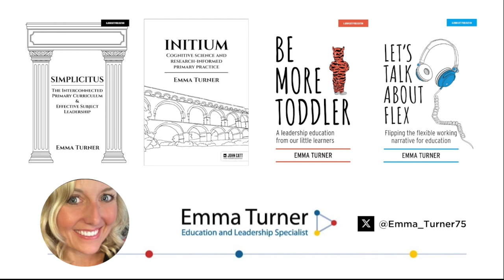Making Classrooms More Inclusive with Dr Pippa and Bradley Busch, Mind the Gap Ep.69 (S4,E6)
On this episode of Mind The Gap, Tom Sherrington and Emma Turner are joined by educational power couple Dr Pippa and Bradley Busch. The four discuss the effects of COVID on children's development, how to make the school environment more low stakes to make students more comfortable, and their favourite classroom strategies to help pupils learn better.

Dr Pippa Busch is an Educational and Child Psychologist with over 20 years of experience of working in schools and children's services. She is an evidence-based practitioner specialising in ASD and attachment. Follow her on Twitter ⁠@PippaBusch
Bradley Busch is a Health and Care Professions Council registered psychologist and director of InnerDrive. He has worked with over 300 schools helping them use psychological research to improve learning. In sport, he has worked with Premier league footballers and has consulted with Team GB Olympians and Paralympians. He is the co-author of the best-selling book The Science of Learning. Follow him on Twitter ⁠@BradleyKBusch
Tom Sherrington has worked in schools as a teacher and leader for 30 years and is now a consultant specialising in teacher development and curriculum & assessment planning. He regularly contributes to conferences and CPD sessions locally and nationally and is busy working in schools and colleges across the UK and around the world. Follow Tom on Twitter ⁠⁠⁠⁠@teacherhead⁠⁠⁠
Emma Turner joined Discovery Schools Academy Trust as the Research and CPD lead after 20 years in primary teaching. She founded ‘NewEd – Joyful CPD for early-career teachers,’ a not-for-profit approach to CPD to encourage positivity amongst the profession and help retain teachers in post. Follow Emma on Twitter ⁠⁠⁠⁠@emma_turner75⁠⁠⁠⁠.